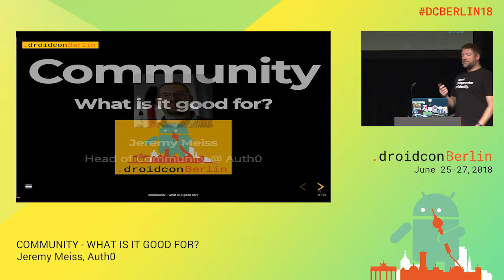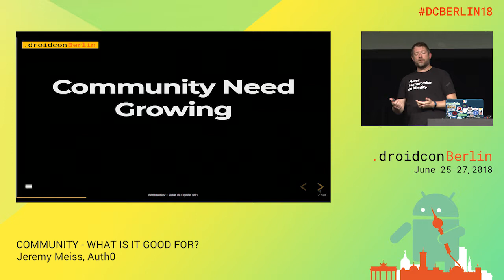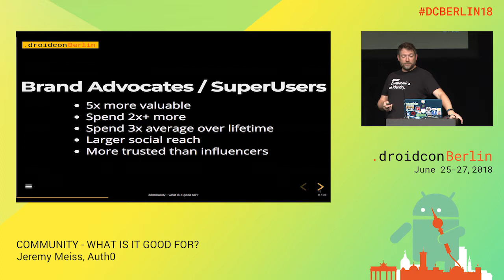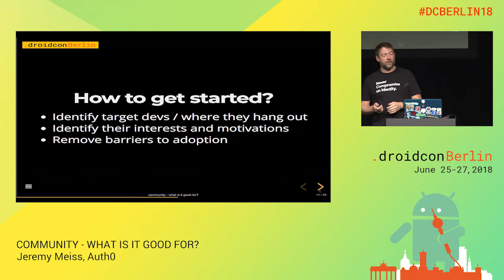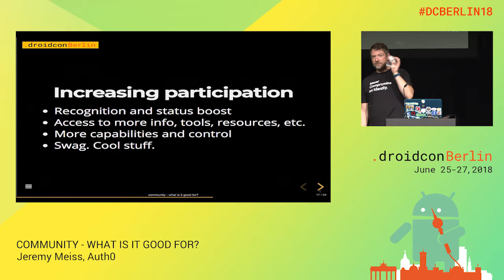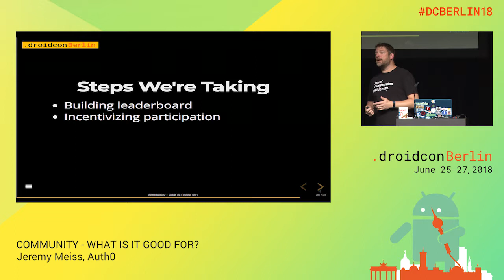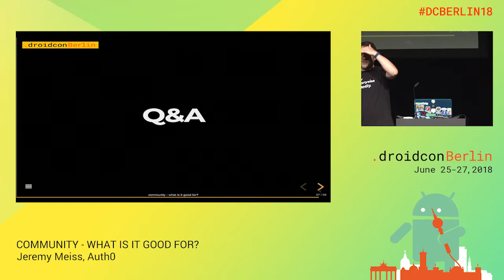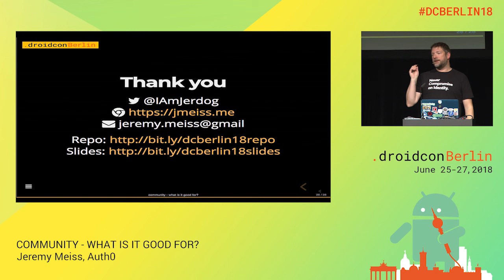DCBerlin18 402 Meiss COMMUNITY-WHAT IS IT GOOD FOR? DAY2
Jeremy Meiss, Head of Community, Auth0

COMMUNITY - WHAT IS IT GOOD FOR?
Open Source and Research, Talk, Intermediate

Communities - they’re all around us, right? You may say, “Why do I need a community with my software project?” or “What good is hand-holding users of my app or company’s service?” or “Who drank all the LaCroix?” Regardless of your question or where you stand on communities, we’re going to jump right in to our elbows on the subject of communities, what they are, how to build them, and how to keep them.